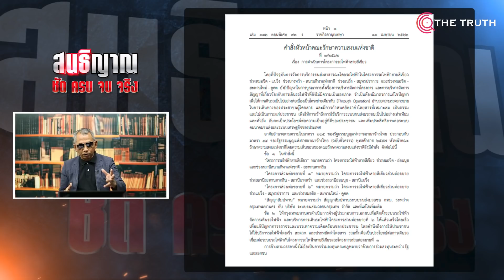รถไฟฟ้า...มหายนะ สีเขียว-สีส้ม ปมผลประโยชน์ หรือศึกนี้ต้องยุบสภาฯ